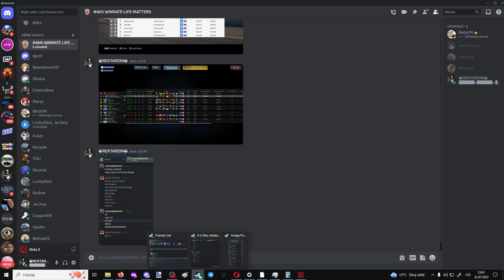when your support is ACTUALLY useful